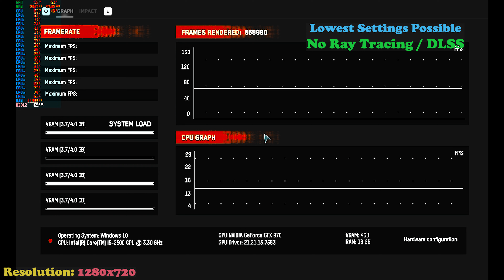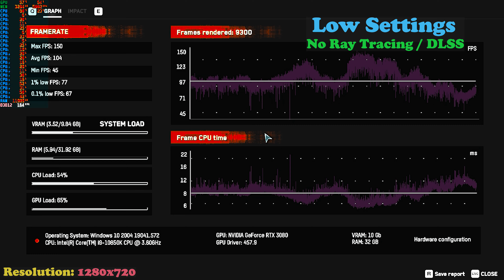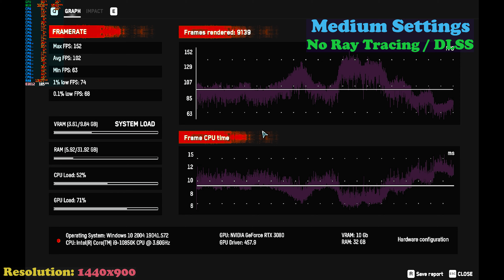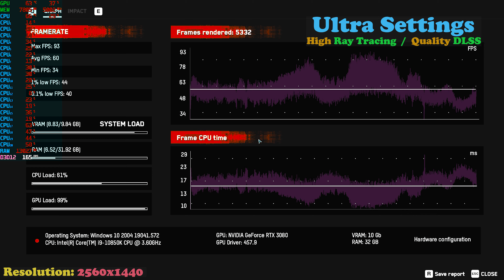Watch Dogs Legion PC Benchmark RTX 3080 Lowest To Highest Settings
Benchmarks of Watch Dogs Legion on an unclocked EVGA RTX 3080 and Intel Core i9-10850K from lowest to highest settings possible, also includes Ray Tracing and DLSS towards the higher end settings!
Timestamps:
0:00 - Intro
0:20 - Lowest Settings Possible
2:39 - Low Settings (No Ray Tracing / DLSS)
4:51 - Medium Settings (No Ray Tracing / DLSS)
7:02 -  High Settings
 (Medium Ray Tracing / Performance DLSS)
9:24 -  Very High Settings (
11:41 -  Ultra Settings
 (High Ray Tracing  /  Quality DLSS)
14:08 -  Highest Settings Possible
 (Ultra Ray Tracing / Ultra DLSS)

PC Specs:
MOBO: MSI MPG Z490 GAMING EDGE WIFI ATX LGA1200 Motherboard
GPU: EVGA GeForce RTX 3080 10 GB FTW3 ULTRA GAMING Video Card
PSU: Thermaltake Toughpower Grand RGB 850 W 80+ Gold Certified Fully-Modular ATX Power Supply
MONITOR: Gigabyte G27QC 27.0" 2560x1440 165 Hz
SSD: Western Digital Blue SN550 1 TB M.2-2280 NVME SSD
HDD: Seagate Barracuda 3 TB 3.5" 7200RPM
CASE: Lian Li PC-O11 Dynamic Razer ATX Full Tower